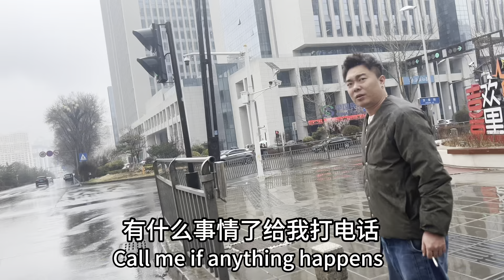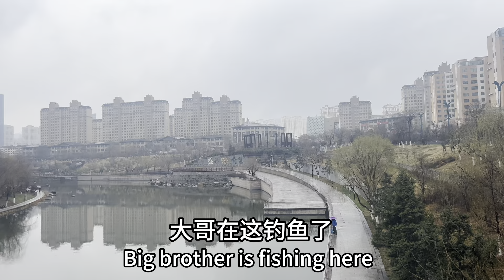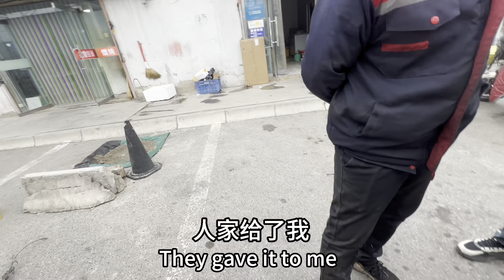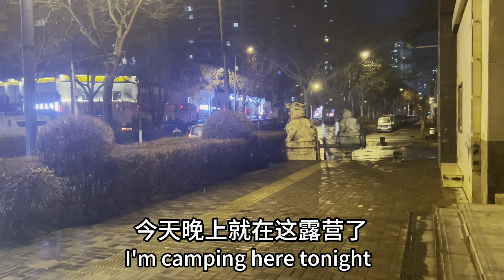带着两狗徒步到根河，因为条件有限只能给狗狗买了一个移动狗笼，这样也能遮风挡雨了。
Take two dogs to the Genhe River. Because of the limited conditions, I can only buy a mobile dog cage for the dog, which can also shield the wind and rain.